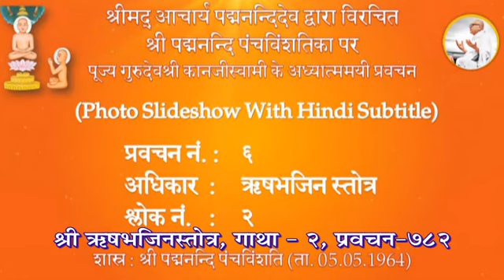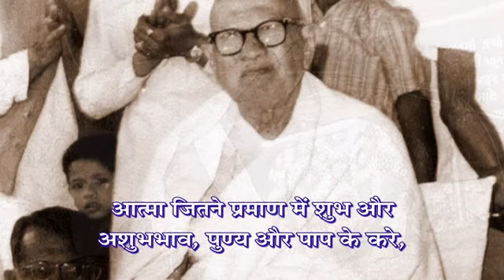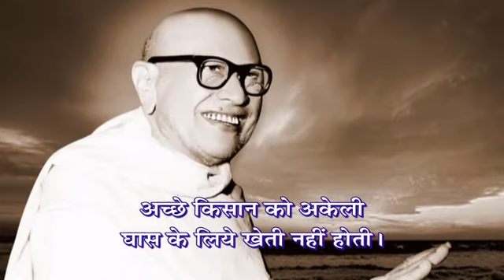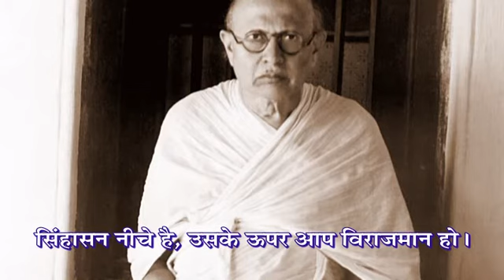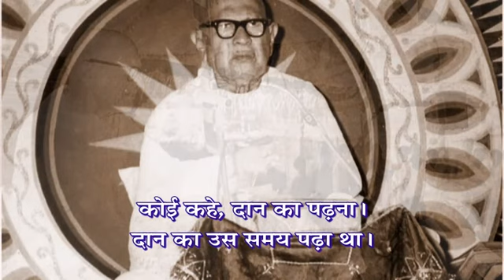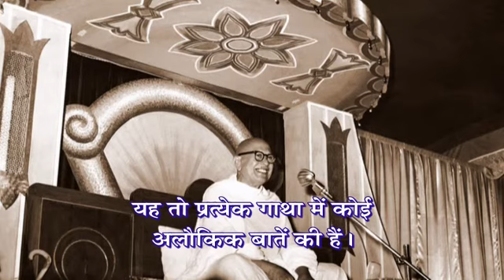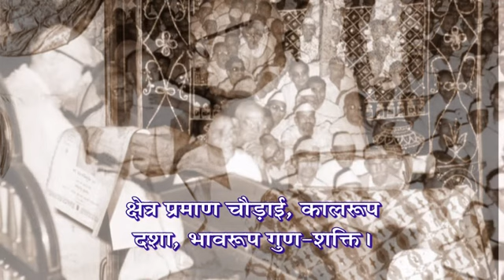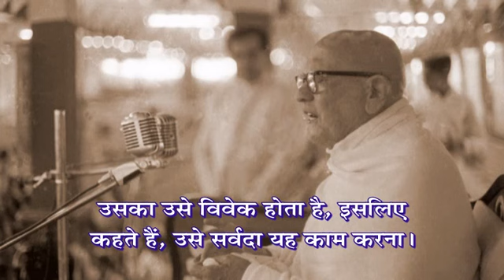Adhyatma Vani - Prav. No. 6(782) on Padmanandi Panchvinshati, Shlok:2 by Pu.Gurudevshree Kanjiswami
Padmanandi Panchvinshati pravachan by Pu. Gurudevshree Kanjiswami...
"आचार्य पद्मनंदी विरचित श्री पद्मनंदी पंचविंशतिका के उपर पूज्य गुरुदेवश्री कानजीस्वामी के भाववाही प्रवचन...
प्रवचन लाभार्थी : श्री दिगम्बर जैन मुमुक्षु मंडल, बिजौलियाँ (राजस्थान)
प्रवचन सहयोग : श्री कुन्दकुन्द – कहान पारमार्थिक ट्रस्ट, मुम्बई